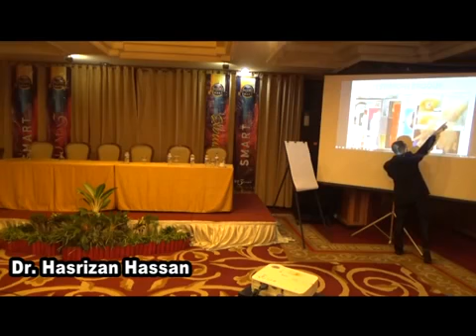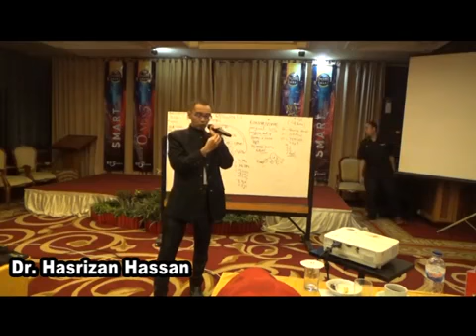RF3World Product Knowledge Part 4